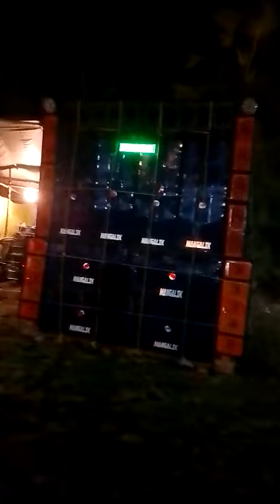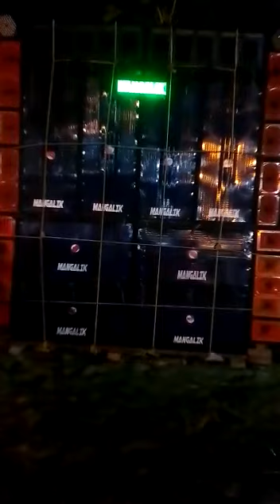Mangalik music powerful bass